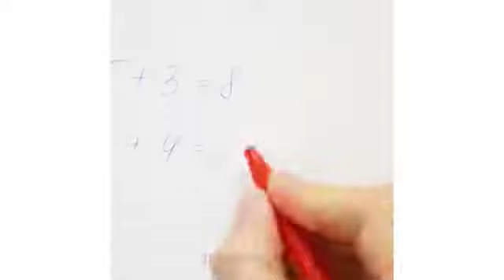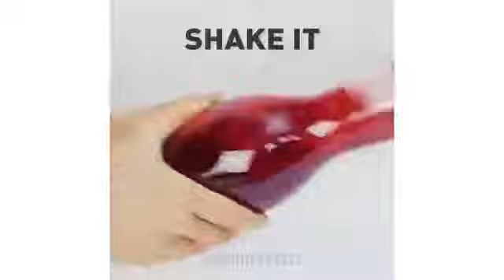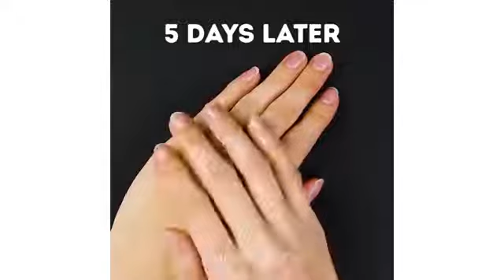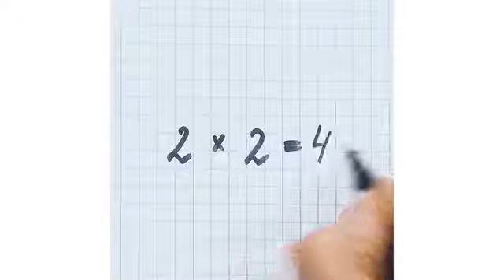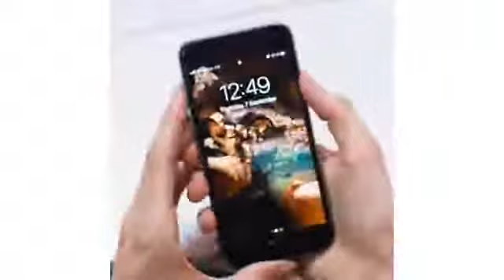33 simple life hacks